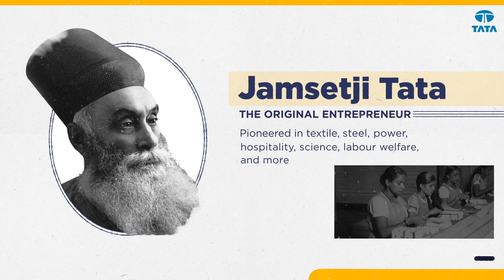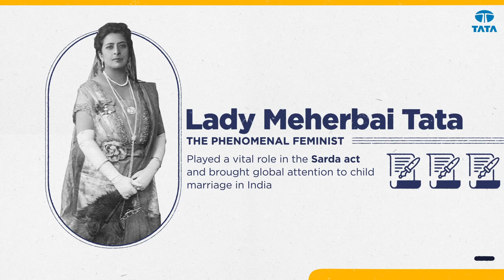Tata founding family and Stories | Ratan Tata | RNT | Tata Group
How well do you know the stories of the Tata founding family? ​
DYK JamsetjiNusserwanjiTata loved reading so much that he even built a library and reading room for employees?
DYK SirDorabjiTata started his career as a journalist for the Bombay Gazette?
DYK RatanjiDadabhoyTata helped establish modern India's commercial relations with Japan?
DYK SirRatanTata was one of the biggest supporters of Mahatma Gandhi's first Satyagraha in South Africa?
DYK LadyMeherbaiTata attended the International Council for Women in the 1920s, representing the cause of Indian women’s rights?
DYK the art collected by LadyNavajbaiTata and her husband SirRatanTata can still be seen today at the Chhatrapati Shivaji Maharaj Vastu Sangrahalaya, Mumbai?
DYK NavalTata served as the president of the International Labour Organization from 1951 to 1989?
DYK SooniTata was the first female in India to earn a driving license?
DYK JRDTata began his journey with Tata as an apprentice in 1925, aged just 21? (10/11)